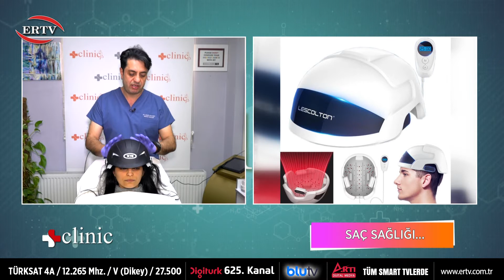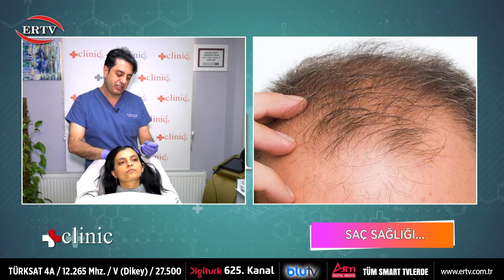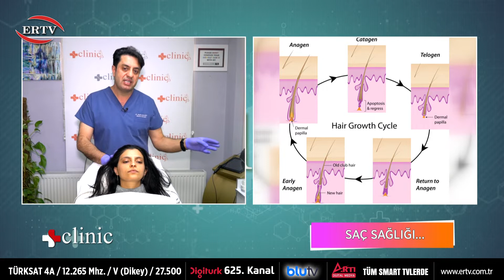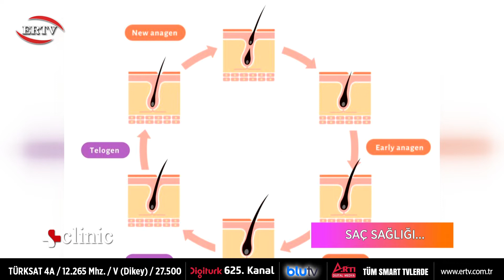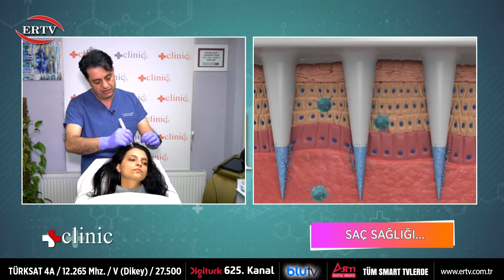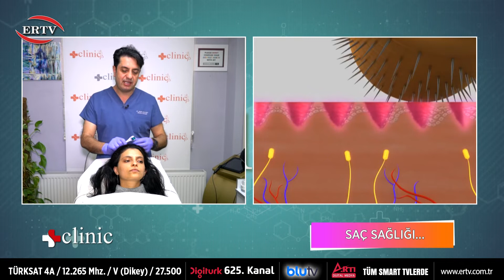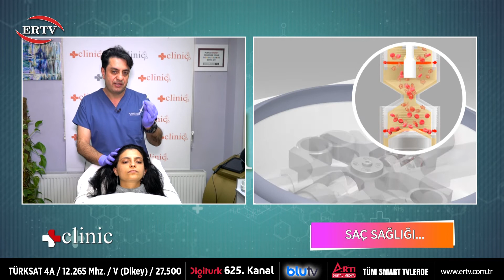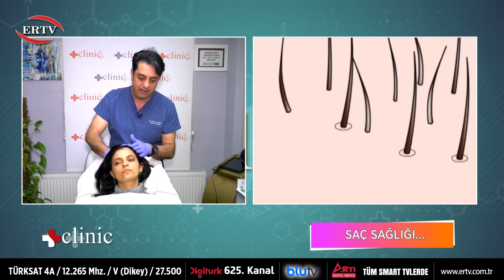ARTI CLINIC 13.BÖLÜM - SAÇ SAĞLIĞI